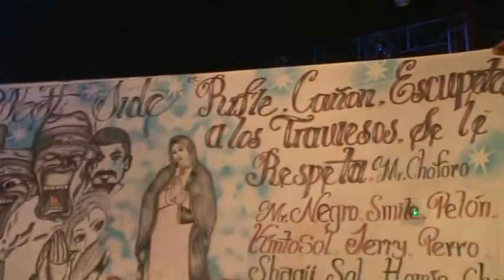sonido fanatico de lalo xochihuehuetlan guerrero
la gente de xochihuehuetlan guerrero  bachateando al ritmo de sonido fanatico de lalo